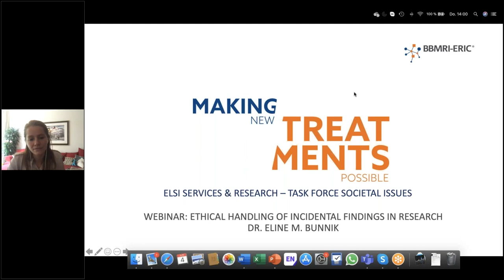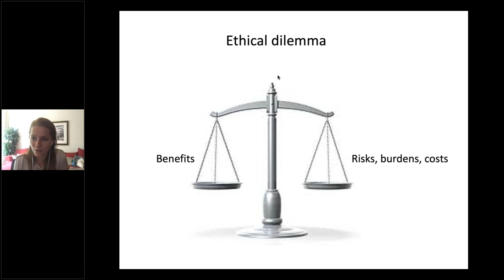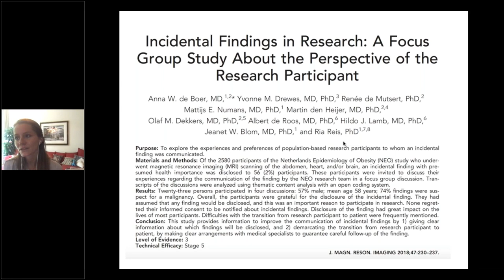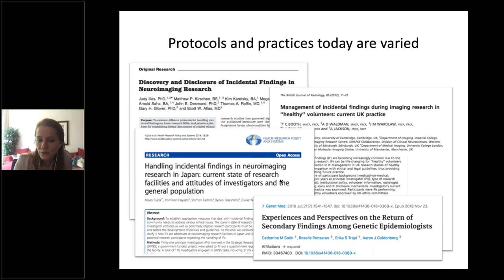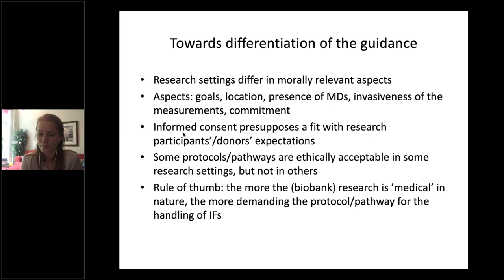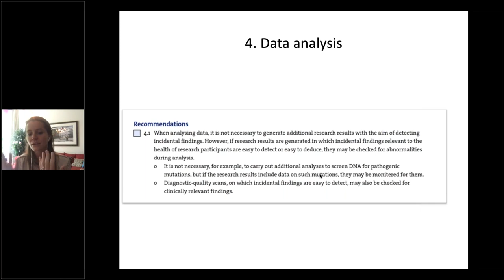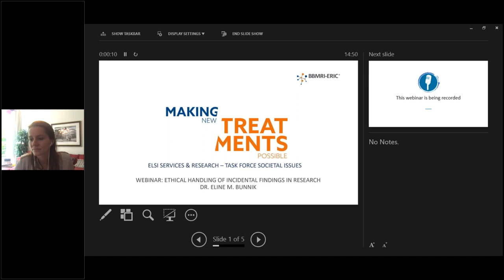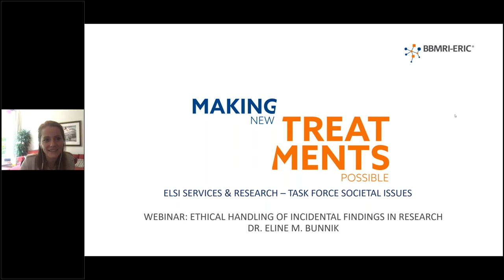ELSI Dialogues - Ethical handling of incidental findings in research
In this webinar, Eline Bunnik will reflect on the results of two interview studies on the impact of incidental findings, detected in the brain during research imaging, on research participants’ lives, to sketch the ethical dilemma. Also, she will present a 7-step framework for the responsible handling of incidental findings. Finally, Eline will highlight the key recommendations of our practical guide, and point out open questions for discussion.